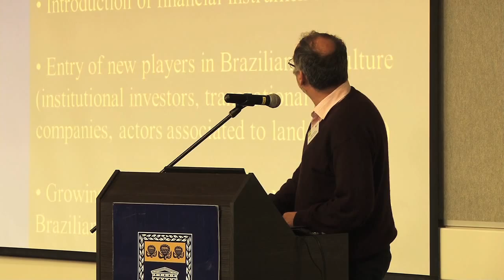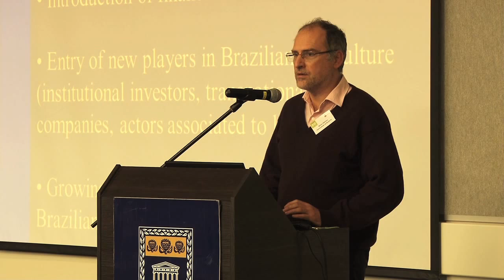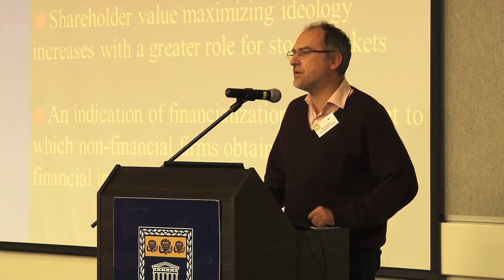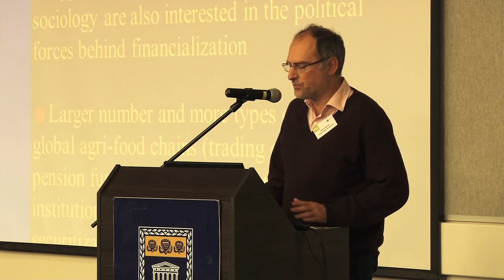Moises Balestro at BICAS2015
Moises Balestro talks about financialisation in agribusiness - the case of Brazil at BICAS2015 with pressure to reduce farmworker wages